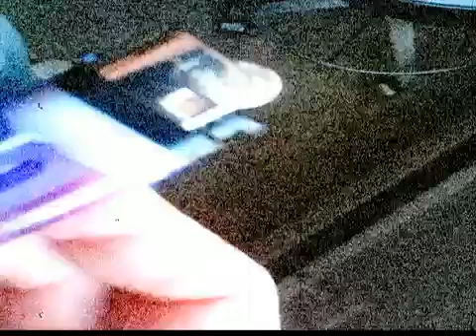OMNIISM "Down Tonight" (Featuring Erica Brown)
Special thanks to PulledPin, Bell Femme Dance Company, SSS Lighting Production, City 11 Productions, SlyAttacks, Malgorzata & Alex (for the cylinder/tree props), Herman's Hideaway and of course... Erica Brown. Engineered/Mixed by Brian Knop (Maximum Level Audio).

Omniism is Chris Thomas (Lead Vocals, Guitar, Programming), Parker Clark Whitton (Bass, Vocals), Pat Searcy (Guitar), Joe Kadingo (Drums), Jeremy Silence (Guitar).